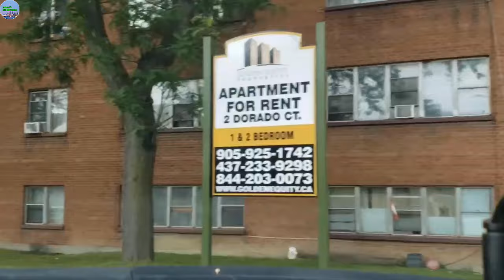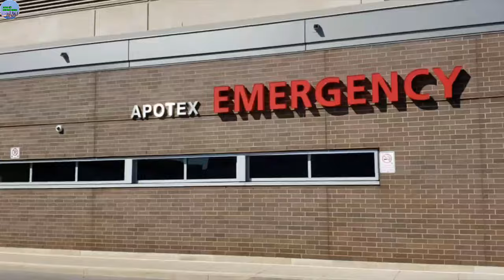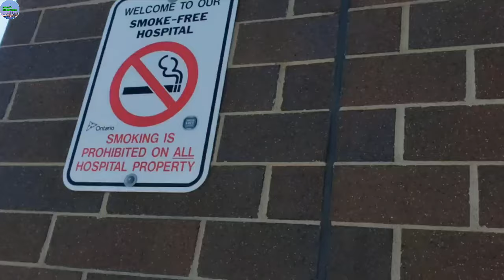A949 - BÁC SĨ TRẦN MUỐN TỔ CHỨC ĐÁM CƯỚI CHO TUẤN VÀ PHẠM HOA